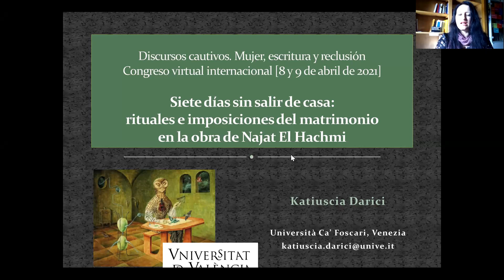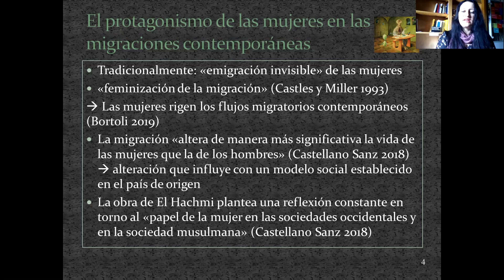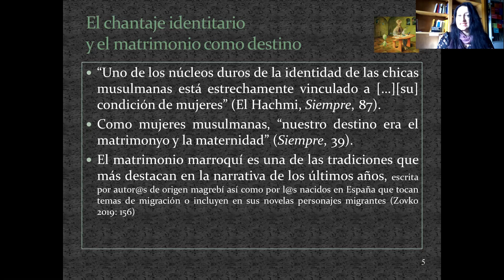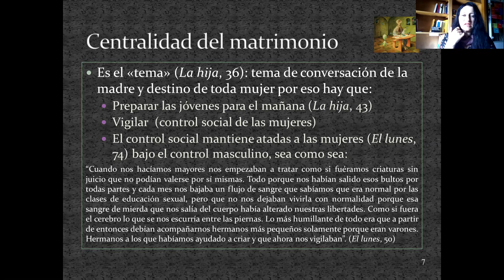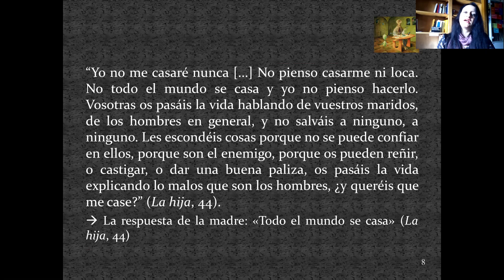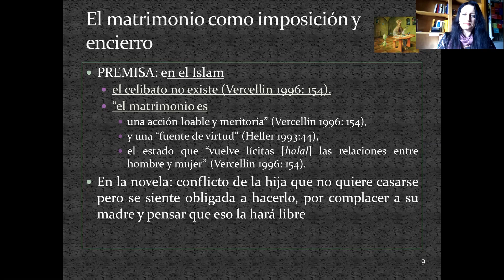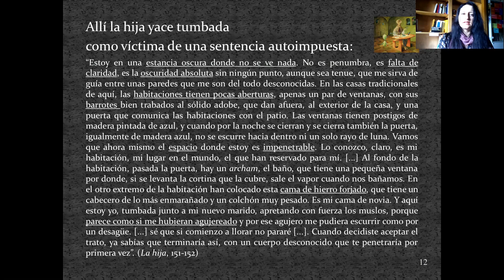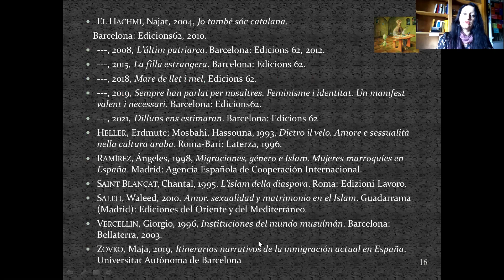Siete días sin salir de casa: rituales y obligaciones del matrimonio en la obr... | Katiuscia Darici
Siete días sin salir de casa: rituales y obligaciones del matrimonio en la obra de Najat El Hachmi.
Katiuscia Darici (Università Ca' Foscari di Venezia)

Discursos cautivos. Mujer, escritura y reclusión. Congreso virtual internacional, 8 y 9 de abril de 2021, Universitat de València.